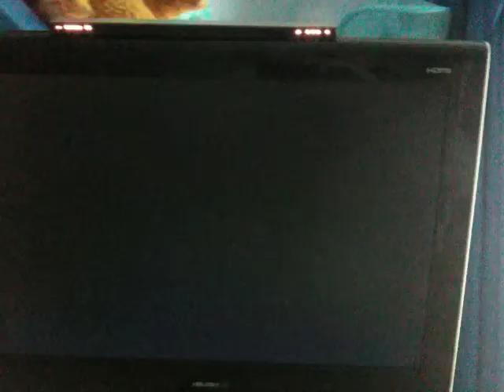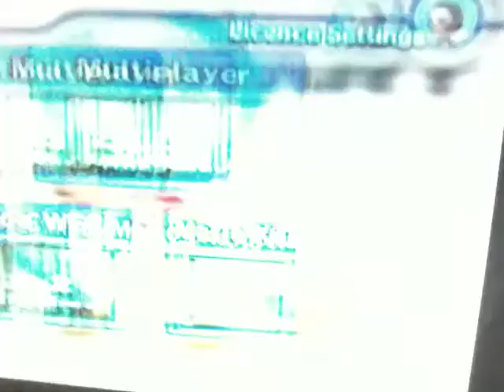Lets play Mario Cart Wii Part 1